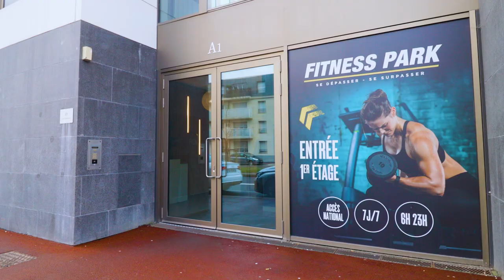Fitness Park - Châtenay Malabry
Découvre le club Fitness Park Châtenay-Malabry !

Réparti sur plus de 1600m², le club t’offre un large choix d’activités et d’équipements Technogym pour t’entraîner à la perfection.

Quels que soient tes objectifs, Fitness Park Châtenay Malabry t'accompagnera dans l'atteinte de ceux-ci et dans ta réussite personnelle 💪🔥